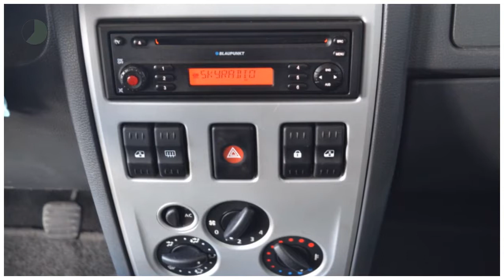Dacia Logan MCV 1.6-16V LAURÉATE Airco Trekhaak Inruil mogelijk